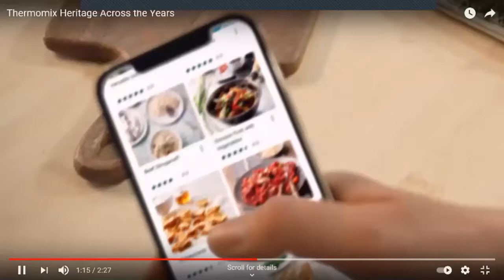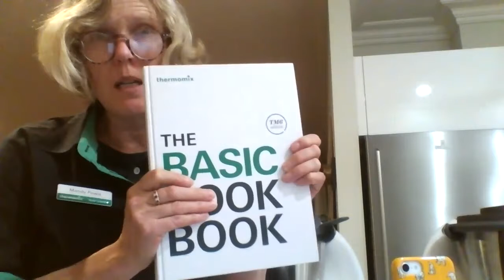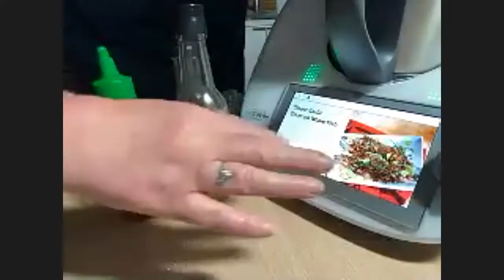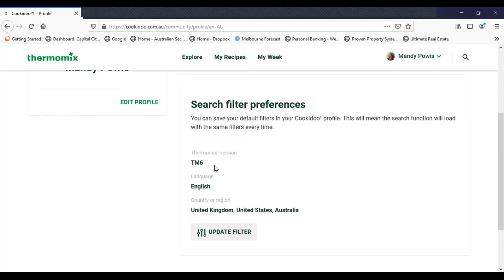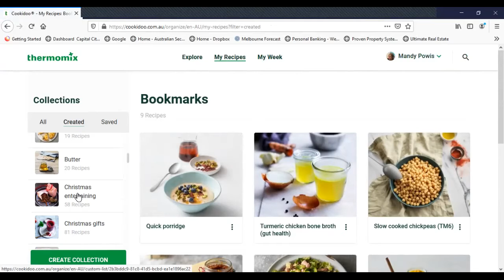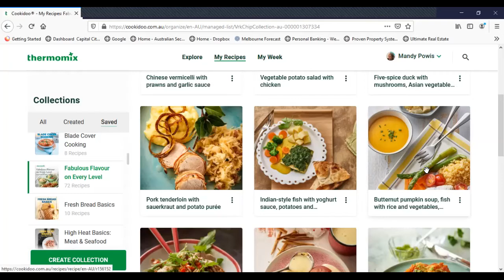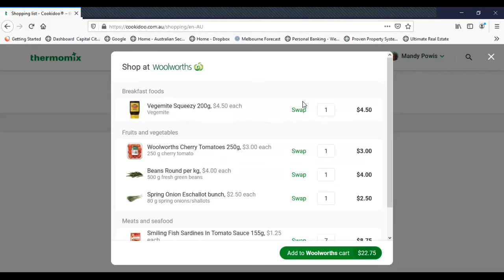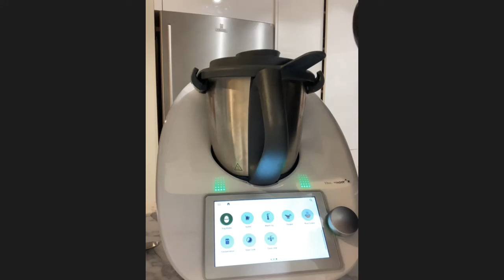Varoma Class May 2021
Learn the basics of steaming and be inspired by the variety of dishes you can make including layered cooking, beautiful fish, a veggie chilli and a delicious dessert

Please always follow the on screen safety instructions and refer for further information.